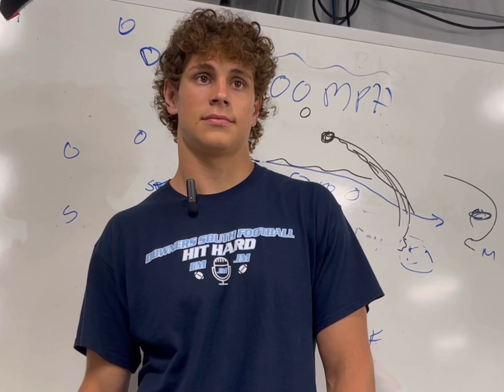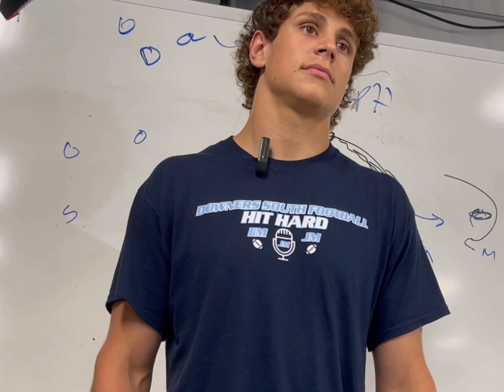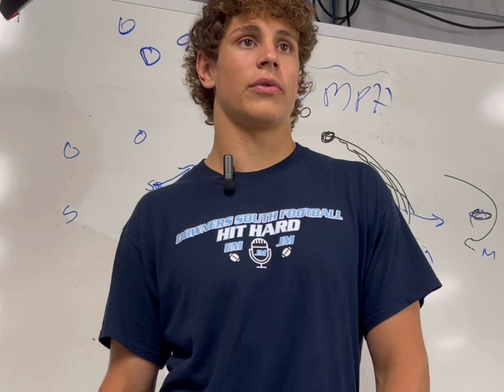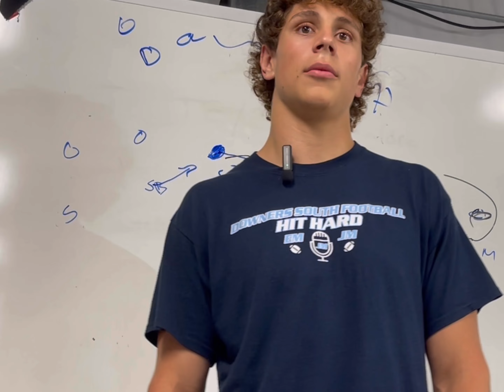Downers Grove South - Matt Lapacek Interview